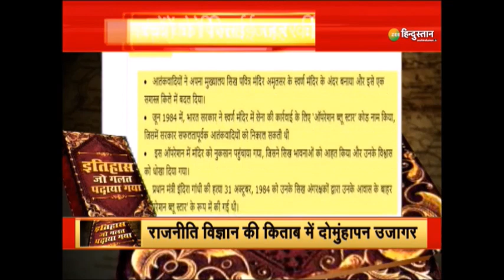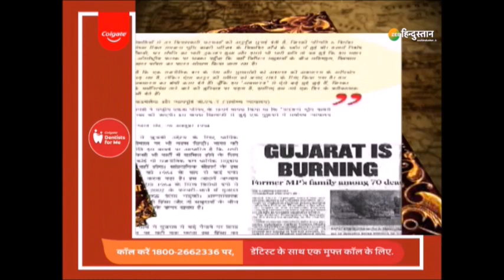राष्ट्रवाद | इतिहास जो गलत पढ़ाया गया | NCERT की किताबों में क्यों लिखा गया वामपंथी जहरवाद?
वामपंथी इतिहासकारों का सबसे बड़ा एजेंडा देश के अतीत पर विचारधारा का काला पर्दा डालने का रहा है, इसी के चलते वामपंथी इतिहासकारों ने NCERT की किताबों में मनगढ़ंत चीजें गढ़ी ताकि खास तबके की राजनीति को फायदा मिलता रहे - देखें

About Channel